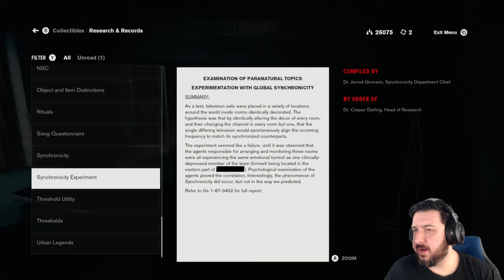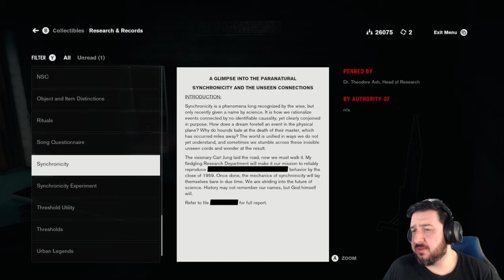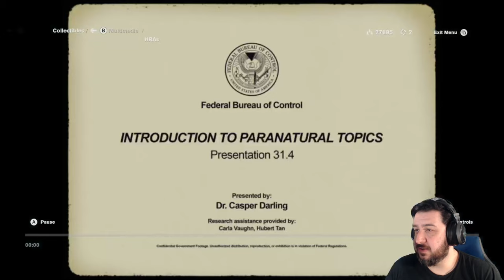Fungus Among Us | Control [Part 5]